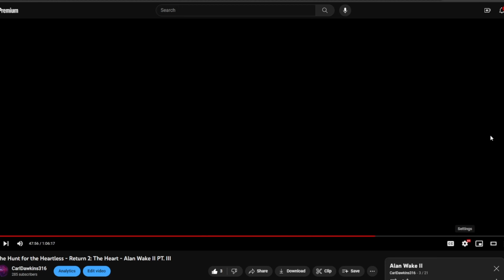Side Quest: A Knife in the Dark - Middle-Earth: Shadow of Mordor